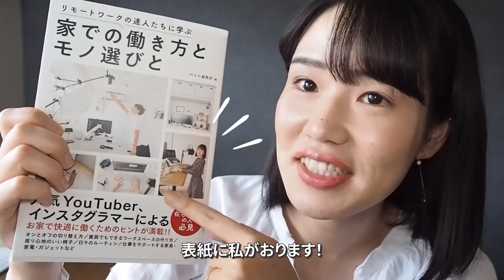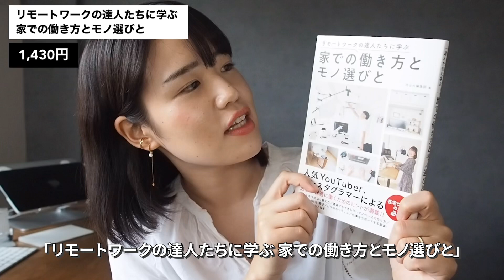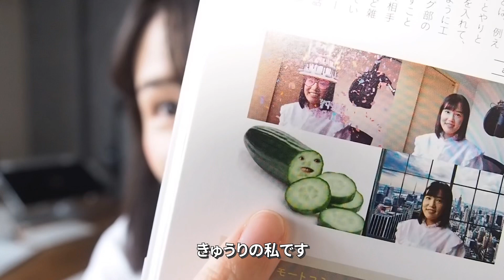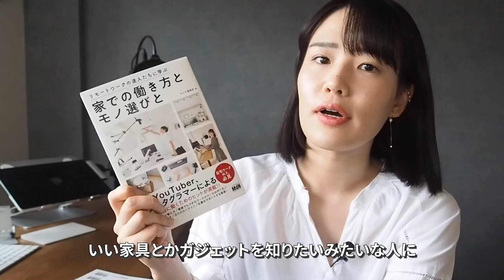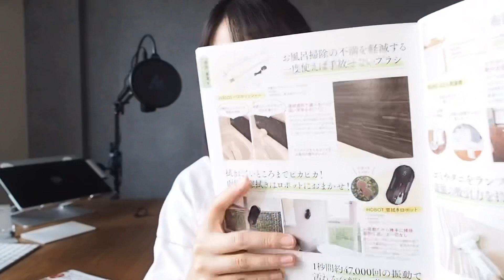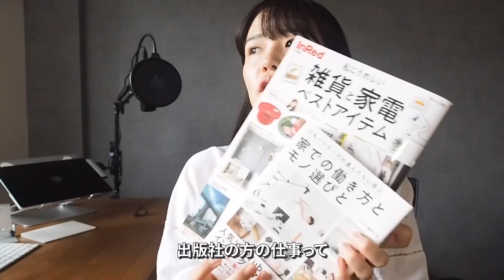リモートワーク本に載りました🎉✨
どちらもリモートワーク関連のことを紹介しているので
ぜひ本屋さんや、Amazonから買ってくださいね！📚

リモートワークの達人たちに学ぶ　家での働き方とモノ選びと｜株式会社エムディエヌコーポレーション

InRed特別編集 私にうれしい雑貨と家電 ベストアイテム

💃自己紹介

都内のIT企業で働くOL（完全リモートワーク中）、ぴろりです。
熊本県出身・1993年生まれ・社会人5年目です。
仕事では、SaaS系のプロダクトの部長をしています。

ガジェット・掃除・女性アイドルが大好きで、
動画でもついついアイドルのダンスを踊ってしまいます。

もっと詳しい自己紹介はこちら！

このチャンネルでは、「ガジェット」「ライフスタイル」「リモートワーク 」に関する情報を分かりやすくお届けします。

📱Youtube撮影機材（スマホの時）

💻Youtube撮影機材（一眼ミラーレスの時）
・カメラ

・レンズ

・マイク

・ライト

ありがたいことにPR案件のご連絡をいただくのですが、
「商品のいいところだけを伝えるPR動画」は行わない方針です。

どんな商品にもいい面・悪い面があり、
いい面だけを伝えても有益な動画にはならず、
視聴者からの信頼は逆に落ちると考えているからです。

商品のいいところだけではなく、改善点や使いづらいところも
素直にレビューしてOKの場合は、ご連絡いただけると嬉しいです。

使ってみたい！面白そう！と思う商品があれば
返信させていただきますのでどうぞよろしくお願いします！